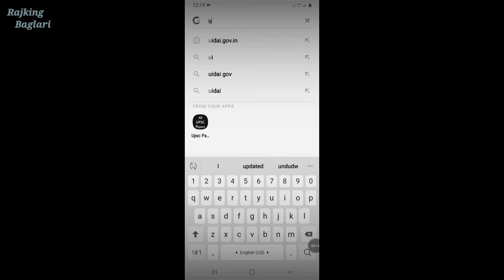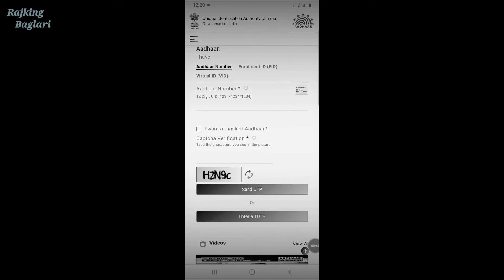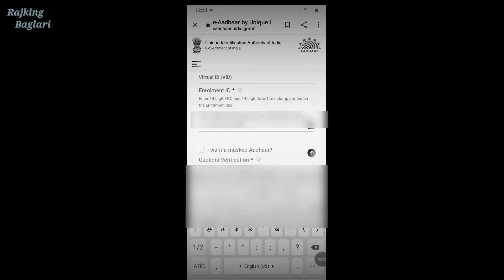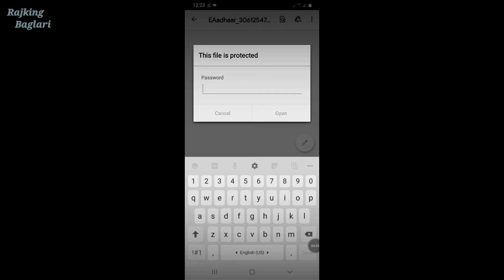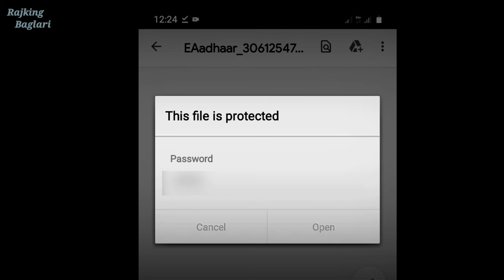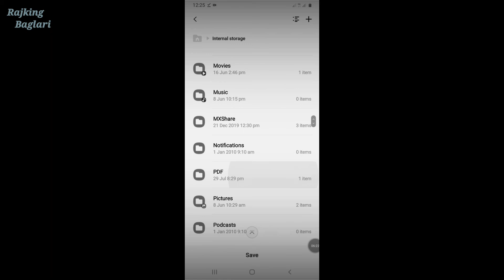How to download Aadhaar card on android phone || only 5 minute || by Rajking Baglari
||how to download Aadhaar card on android phone||